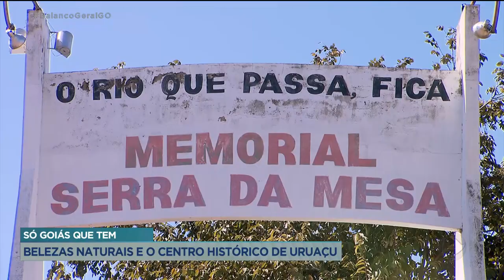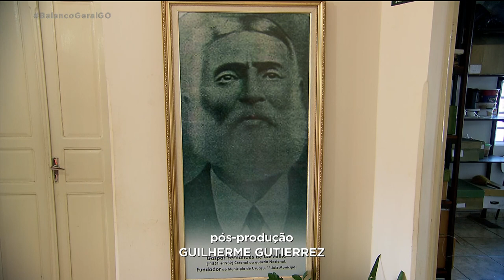SÓ GOIÁS QUE TEM: BELEZAS NATURAIS E O CENTRO HISTÓRICO DE URUAÇU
PISCINAS NATURAIS ESCULPIDAS PELA PRÓPRIA NATUREZA. UM CENTRO HISTÓRICO QUE MOSTRA A ORIGEM E A CULTURA DE URUAÇU. ESSAS SÃO ALGUMAS DAS BELEZAS E DESCOBERTAS QUE VOCÊ ASSISTE AGORA NO QUADRO "SÓ GOIÁS QUE TEM".

LORENA GOMES.